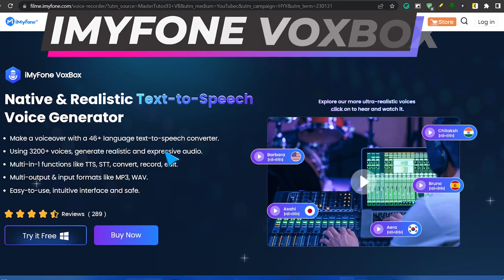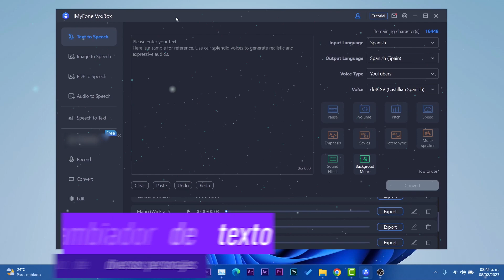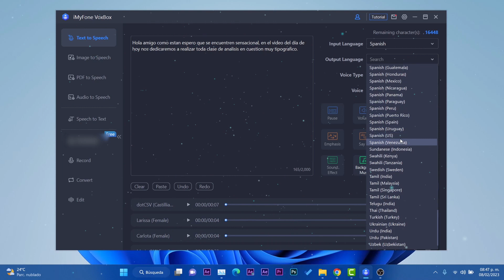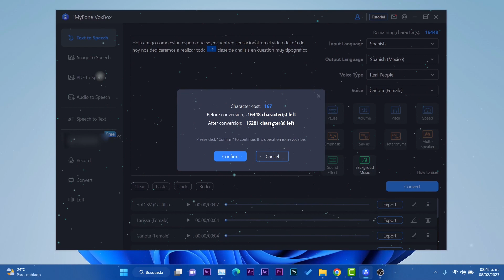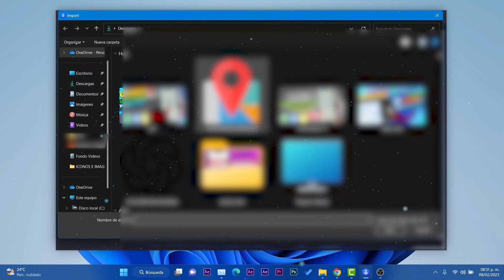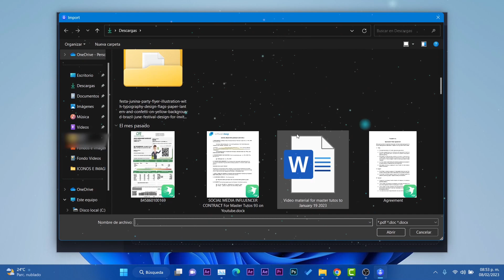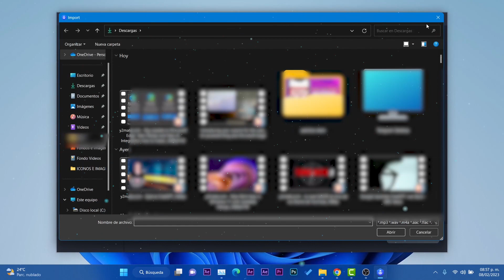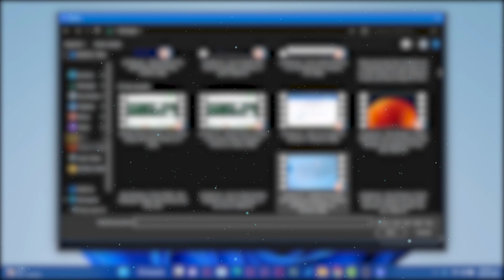SUPER⚡CAMBIADOR de TEXTO a VOZ en Windows 11 / Voces de VARIOS Youtubers COMPLETAS